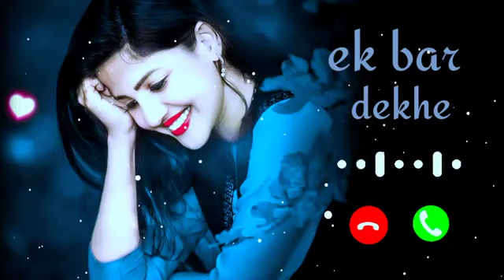love song ringtone🌹heart ringtone 💕 Hindi Ringtone💗 New Ringtone💗Viral Ringtone💗best ringtone (5)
Sad Ringtone 🌹gana ringtone 💕 Hindi Ringtone 💗 Viral Ringtone 💗 song ringtone sms ringtone 💗

2021 , mobile mp3 ringtone 2021, Hindi sad ringtone
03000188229 Android ringtone,bangla Ringtone only music tone apple
30 second best Hindi ringtones Tik Tok best flute ringtone Attitude